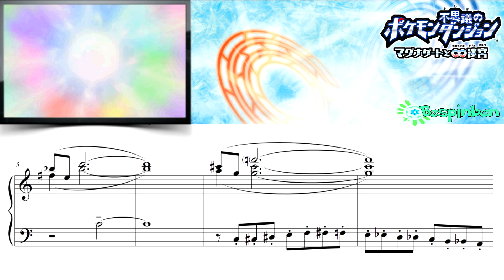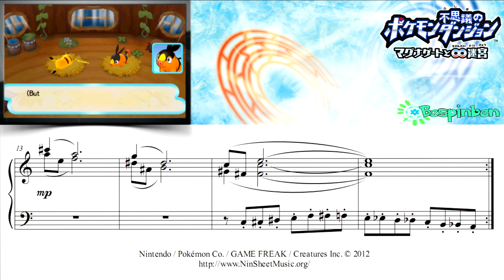PMD Gates to Infinity: "Voice in the Dreams" - (Piano Sheet Music)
Whole tones yay! Debussy would be proud. Iiyoshi-san would be too, considering a few Pokémon Mystery Dungeon: Blue/Red Rescue Team songs are composed similarly (I'm looking at you Tiny Woods and Lapis Cave!). Also, brownie points to whoever can decipher the meaning of my pedaling instructions (if you've played an Urtext copy of Moonlight Sonata you've probably seen this before). I decided to veil the meaning in this antiquated fashion to help immerse the pianist in the theme/context of the song (that you had a dream but don't know what it means).

Side thought -- I like how *you* in this game have much more of a voice, as opposed to being the Link-esque silent protagonist like in PMD1 and 2. I guess not being afflicted with amnesia helps with that ^_^